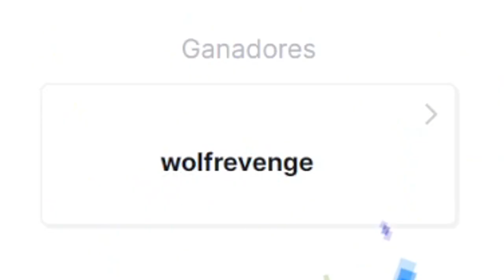¡CONVERTI EN BALLENA A ESTE F2P! - HONKAI: STAR RAIL